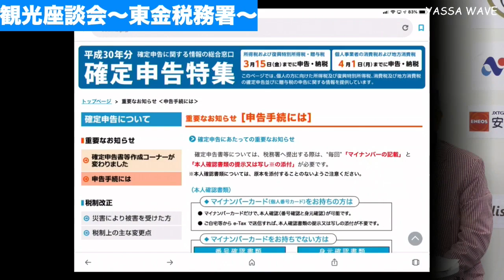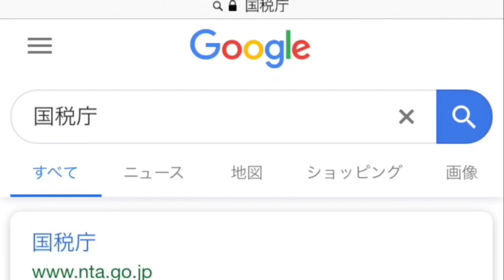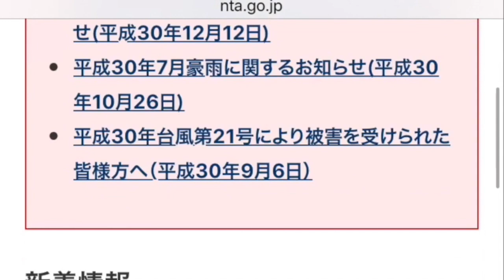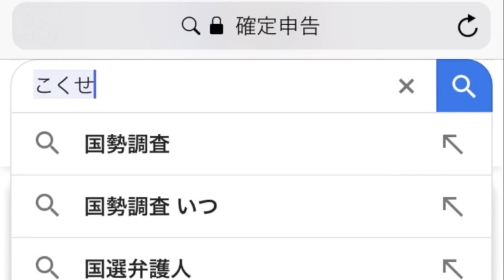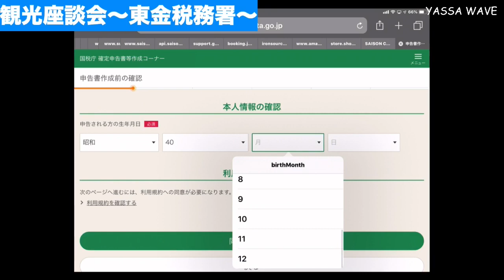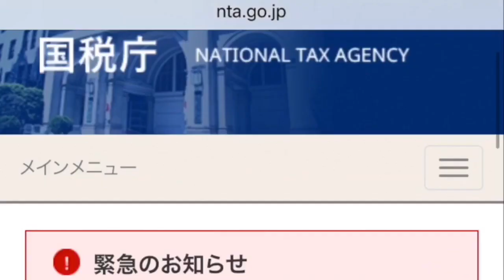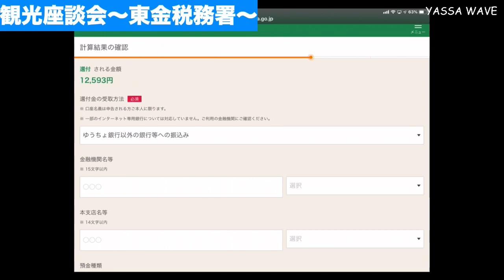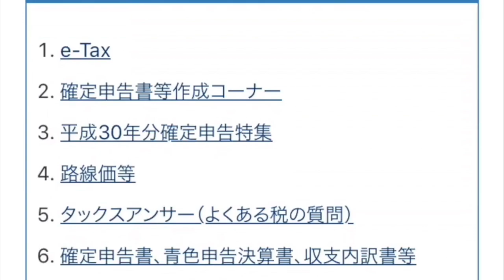YASSA WAVE🎙税務座談会 〜 確定申告編